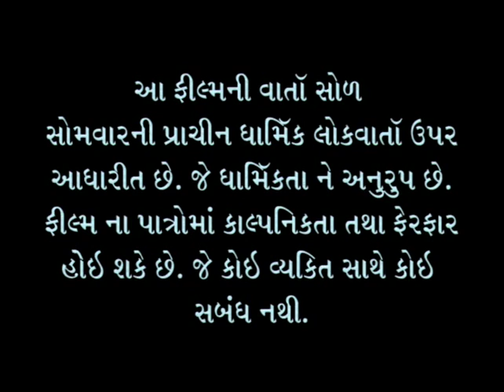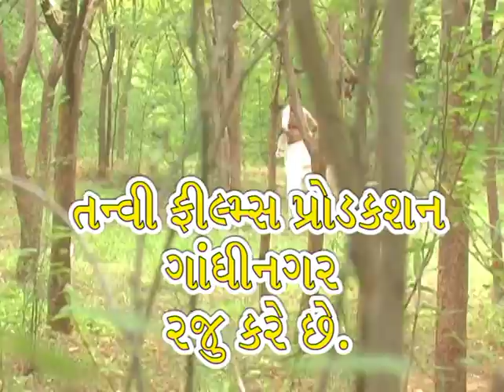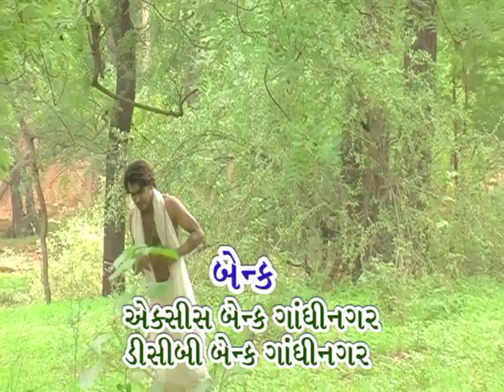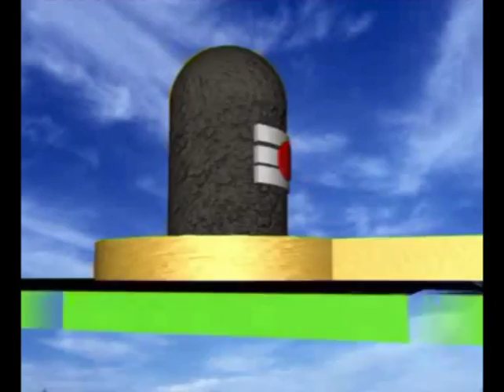shivna sol somvar part-1 gujrati full film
tanvi grevisha pictures pvt ltd
writer/director by JAGDISH SONI
Diloge by dashrath meval
singer ajay sadhu
music devang panchal
d.o.p.jagdish soni
artist mahendra panchal/uma dixit/raju chauhan/komal zala